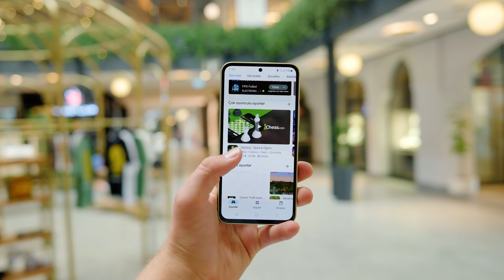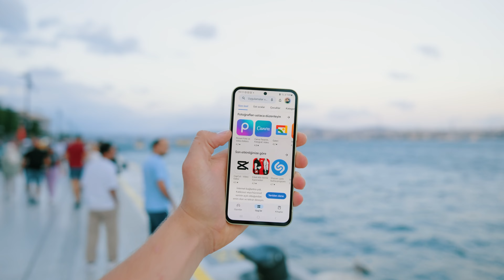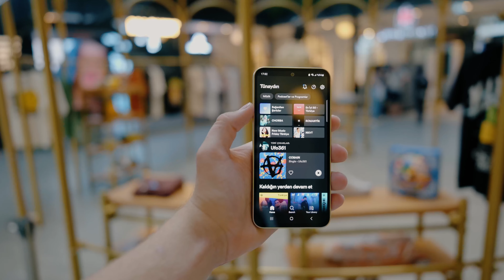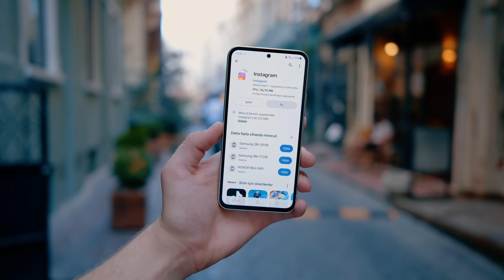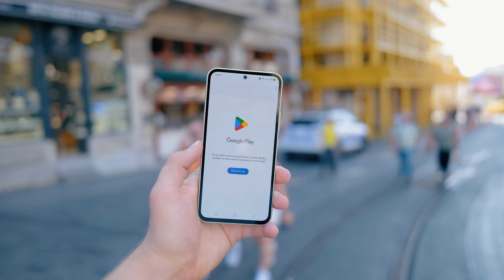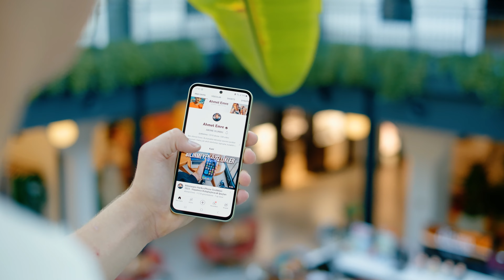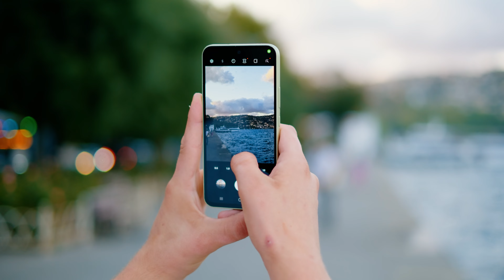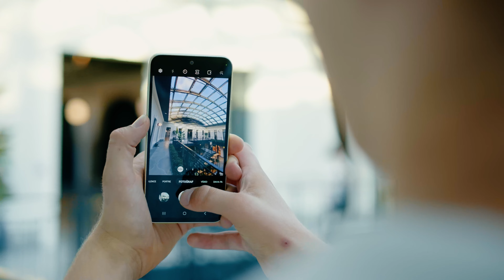Samsung Galaxy A54 5G İnceleme - Sınıfının En İyisi Mi?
Samsung'un fiyat performans odaklı A serisinin en güçlüsü ve en yeteneklisi olan Galaxy A54, orta segmentten en çok sorulan modellerden biri. Samsung Galaxy A54 nasıl özellikler sunuyor, performansı ve kamerası iyi mi, alınır mı gibi soruları cevapladım. 5 nm işlemcisi, 5G desteği, 3 arka kamerası oldukça iyi bir deneyim sunuyor. Peki fiyatının hakkını veriyor mu? Bu videoda cihazı detaylıca inceledim ve merak edilenleri cevapladım.